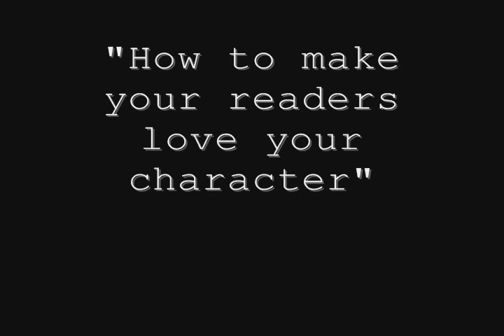Writing Lesson in "Hang 'Em High"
"How to make your readers love your character."

In the first few seconds of the Clint Eastwood flick "Hang 'Em High," we see a beautiful example of a dramatic tool Blake Snyder calls a "save the cat" scene.  This connects the viewer emotionally to the main character, and makes us care about and enjoy the story.

This tool can work for screenwriters and novelists.  It's simple and quick, and can transform your story from something dull into something undeniably compelling.